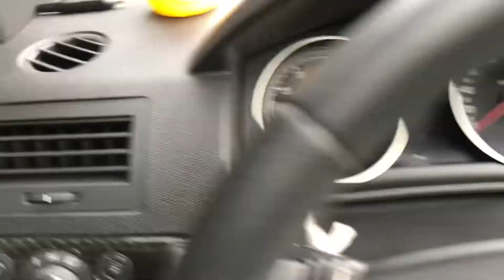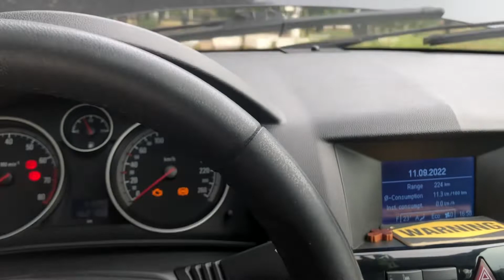Не работает моторчик омывателя лобового стекла,Опель Астра замена предохранителя ✅не помогла 🤷🏻‍♂️